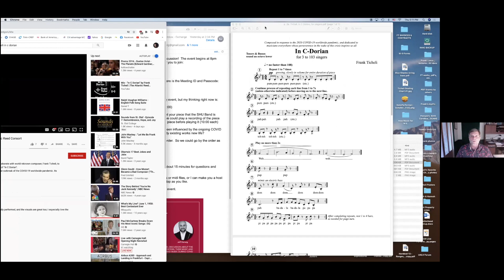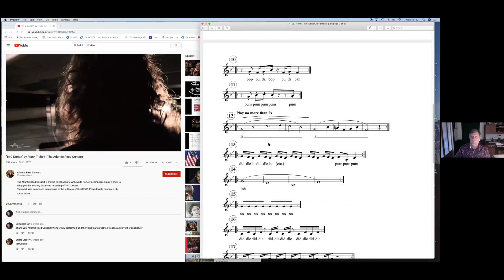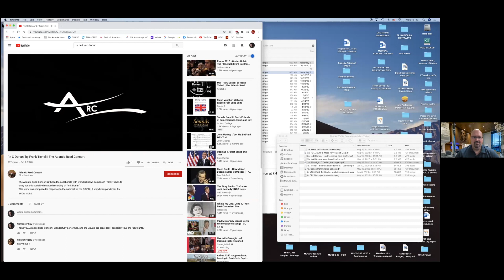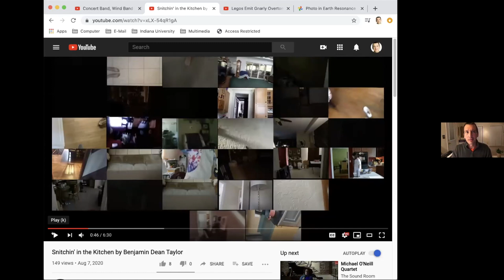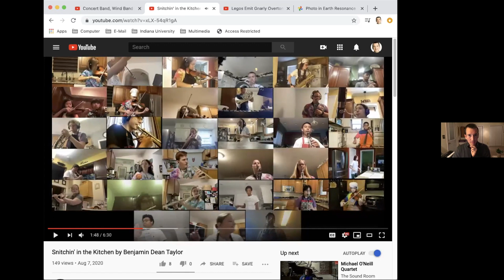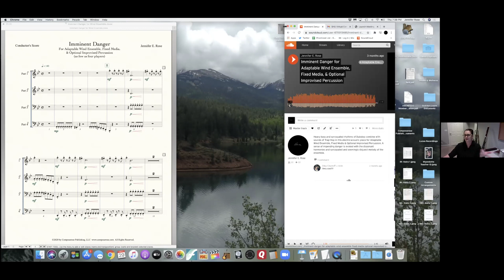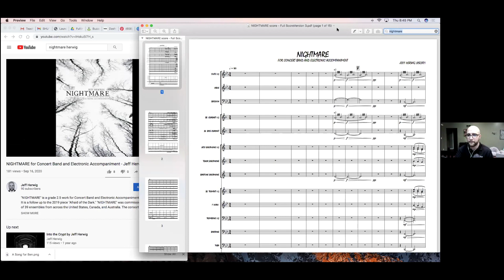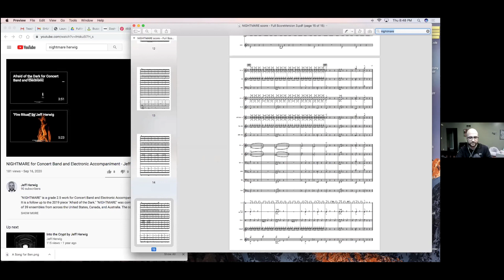Sacred Heart University Band & Orchestra | Virtual Composer Guest Panel | October 29, 2020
A virtual panel discussion about the art of composition, their music and the state of band music during COVID. Featured composers: Dr. Frank Ticheli, Dr. Benjamin Taylor, Jennifer Rose and Jeff Herwig.